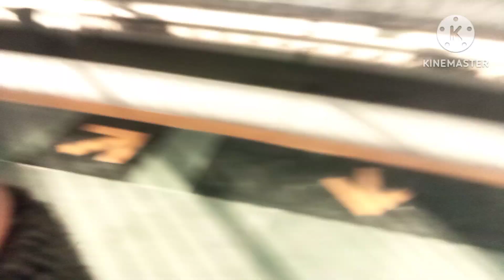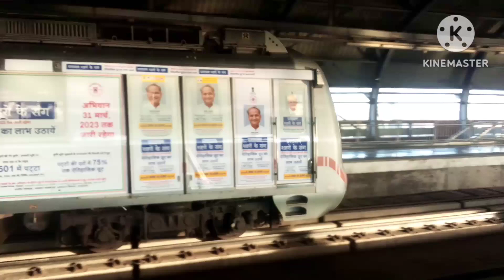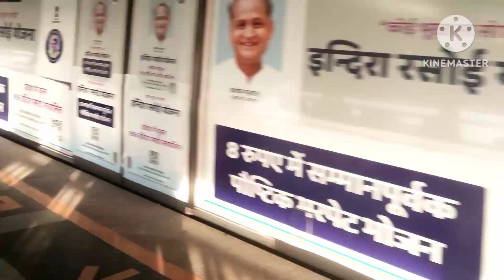first time in metro😍 pink sity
first time in metro😍
Jaipur vlog

pink sity

new vlog
railway

Indian railways vlog

vlog date 16th February 2023 Thursday vlog

welcome 😊

300 to close 😍